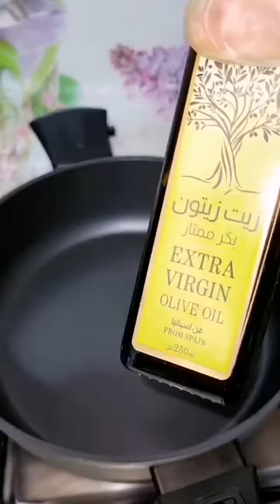غذاء اقتصادي سهل وسريع بدون لحوم /الرز المكسيكي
الرز على الطريقه المكسيكيه لغذاء اقتصادي سهل وسريع.

المقادير :
_كوب ونصف أرز بسمتي
_البهارات المكسيكي؛ ( م ملح، م كمون، م كركم، م ثوم بودر، م بصل بودر، م بابريكا، نصف م اوريجانو، نصف م شطه، نصف م فلفل اسود)
_حبه ص طماطم، بصل، ٣ فص ثوم
_شريحه من كل حبه لفلفل احمر، اصفر
_نصف ك فاصوليا حمراء +م ك صلصه طماطم
_٢ ك ونصف ماء مغلي.